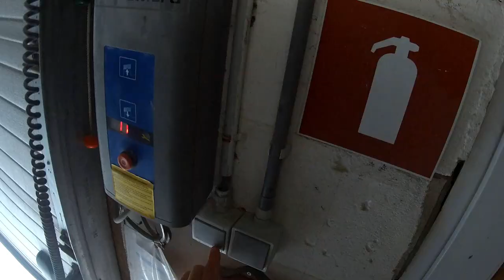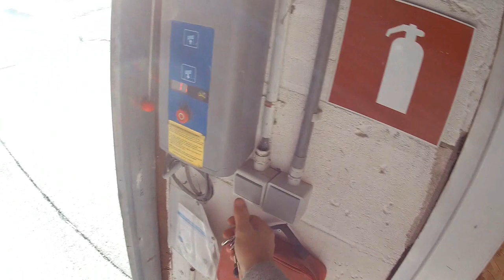Balade en voiture n°1